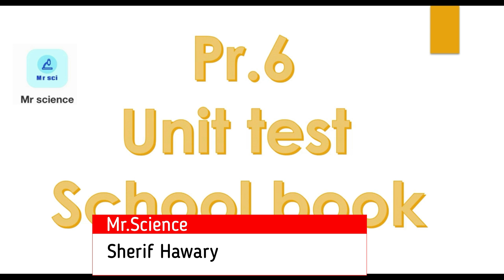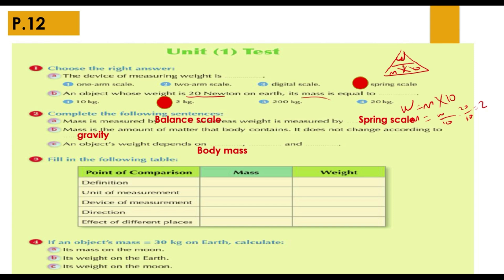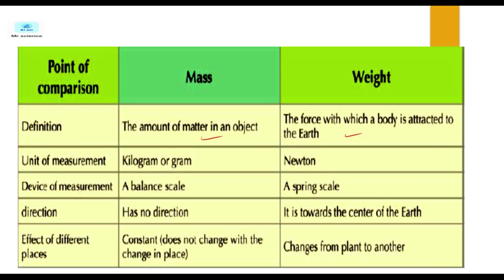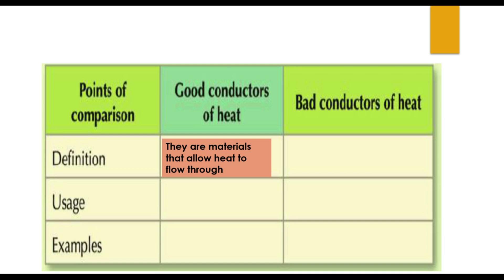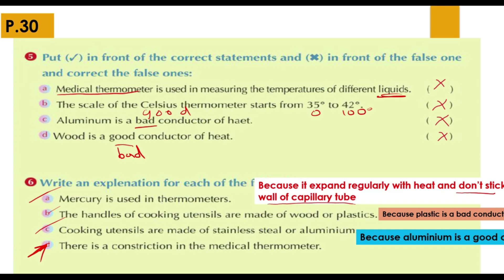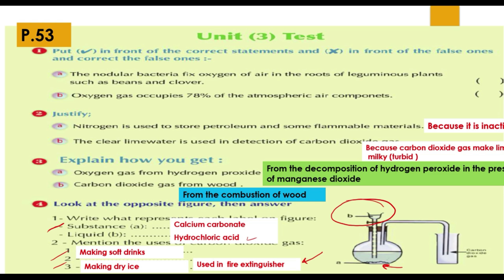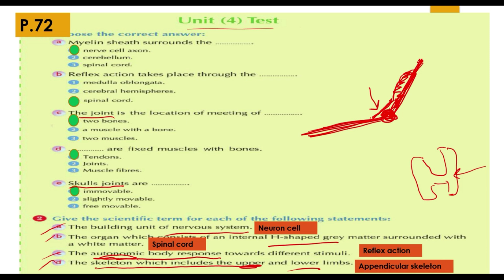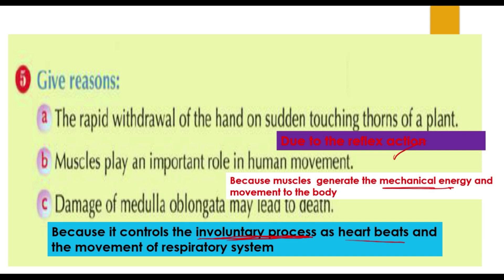حل أسئلة كتاب المدرسة Science |Primary 6 | Unit Lesson | Part | 1st Term